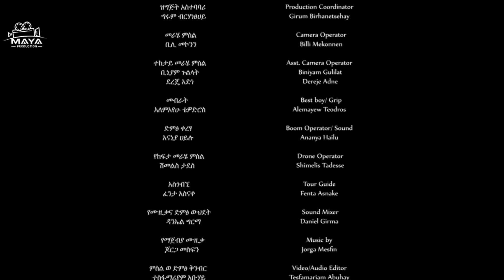Maya film Production presents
አንድ ቀን ከአምለሰት ጋር